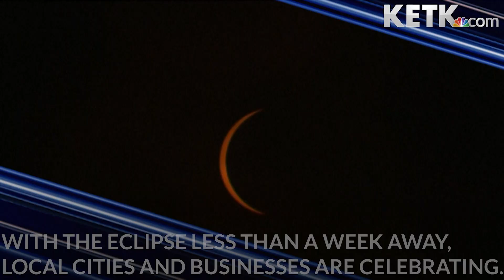KETK Top Headlines April 4